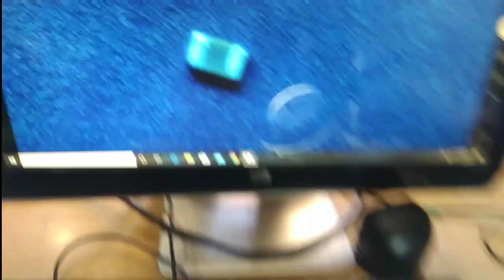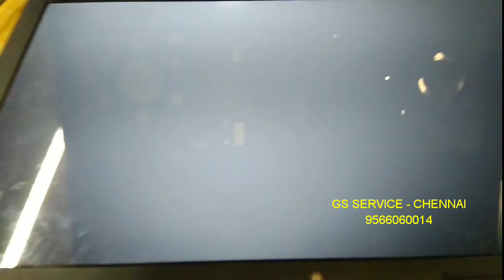How to fix laptop not turn on Dell Inspiron 15 - Laptop Chiplevel Service Training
Dell Inspiron 15 motherboard component short  identified and solved in Tamil

Available offline class in Chennai. Repair your laptop on your own